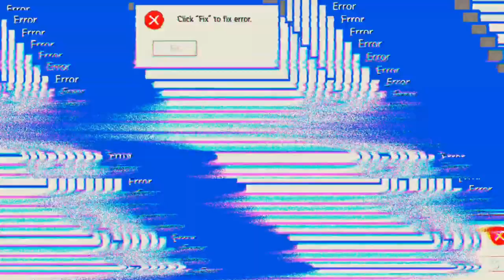2 1/2 Runden 🤔🤔🤔 'Mech Arena'